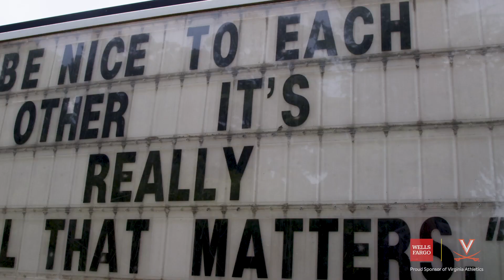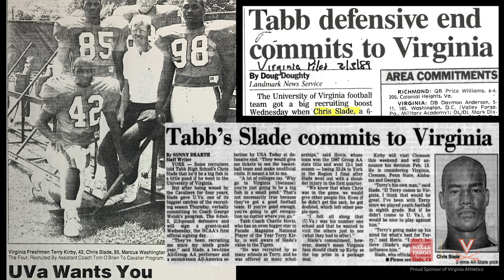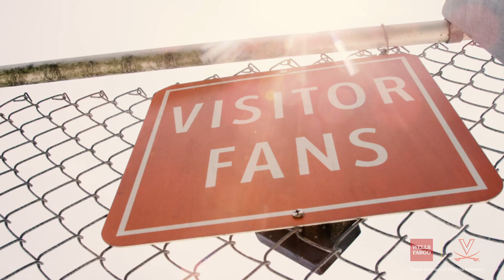THE JOURNEY HOME: Football - Chris Slade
The Cavalier All-Time great has returned to his Virginia home, bringing his career full-circle.